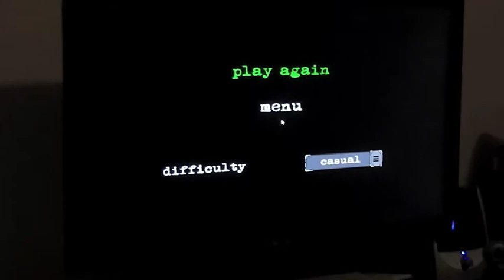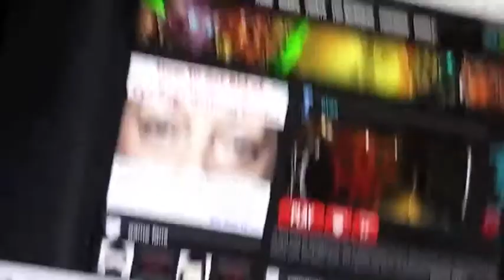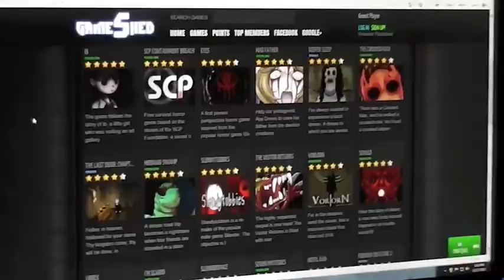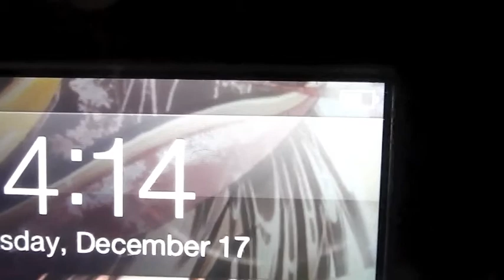Pika Mew VS Eyes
Played Eyes the horror game with my friend Iris Scarlet. Needless to say so scared and confused, we can't tell what's going on